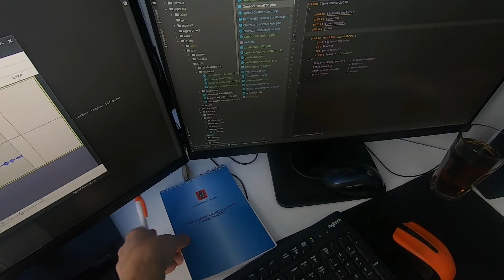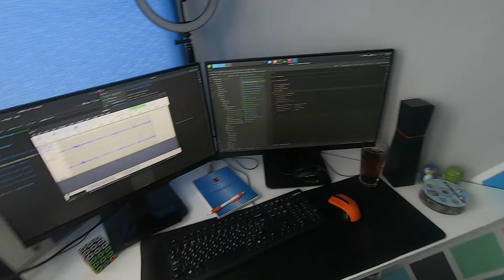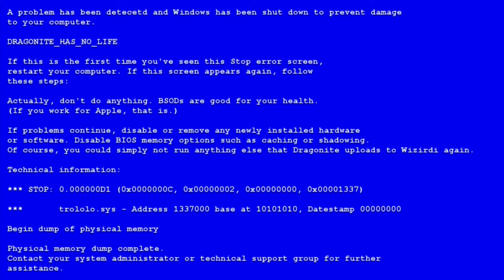Продуктивность программиста - лучшие место работы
В этом видео я расскажу о том, как увеличить продуктивность программиста. Мы рассмотрим лучшие практики и методы, которые помогут вам эффективно работать и достигать поставленных целей.

Также мы обсудим, почему опенспейс может быть недостаточно эффективным рабочим пространством для программистов. Мы рассмотрим проблемы, с которыми сталкиваются разработчики в открытых офисах, и предложим альтернативные варианты организации рабочего пространства.